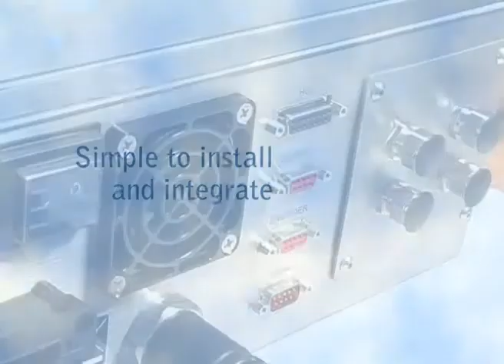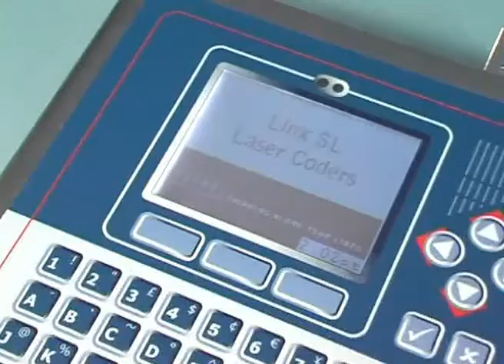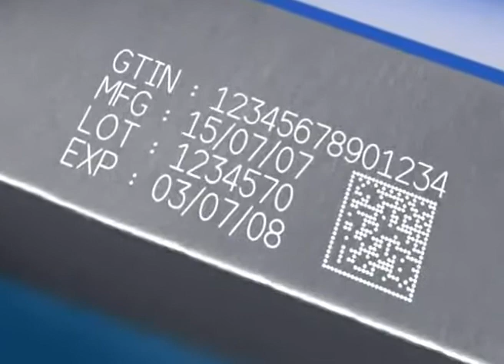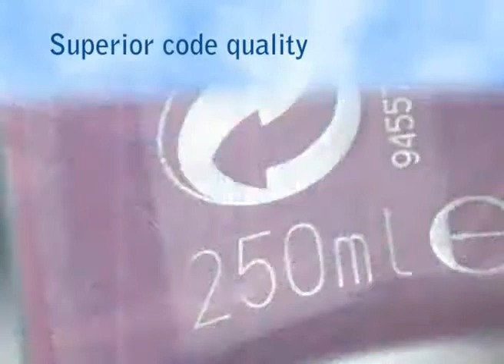Linx SL101 & SL301 Laser coder.mp4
- Industrial laser coding uses CO2 laser technology to mark products by producing intense pulses of light which are deflected to form characters.  Laser coding is achieved by removing material or a coating from the product or packaging, or by changing the surface of the substrate. The latter will cause a colour change in some plastics to produce a discernable mark.   Linx laser marking systems are fast, versatile and offer the lowest running costs on the market. Scribing Laser Coders
Linx scribing laser coders use two galvanometer-driven mirrors to move the laser beam over the surface of the product, rather like a pen. Produces superb print quality and graphics. The Linx SL101 is a low power 10W CO2 scribing laser coder specially designed to be economical, yet versatile for a wide range of coding applications. The Linx SL301 is a mid-powered 30W CO2 scribing laser coder that delivers improved productivity, low maintenance and low running costs, with no compromise on code quality.